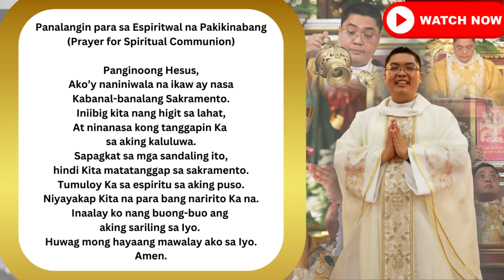FILIPINO LIVE MASS TODAY ONLINE II CONVERSION OF ST. PAUL II JANUARY 25, 2024 II FR. JOWEL GATUS